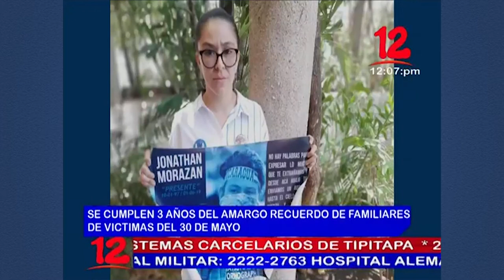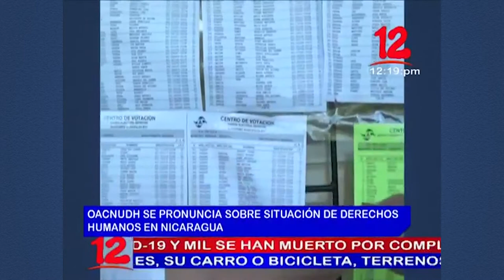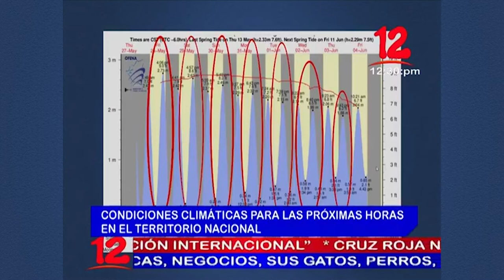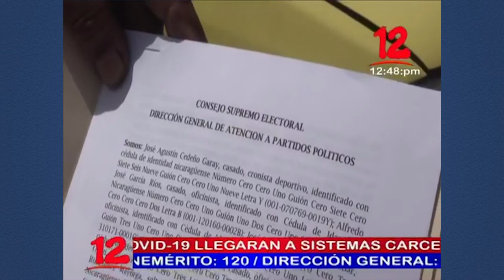Noticias 12 Edición Mediodía / Viernes 28 de Mayo